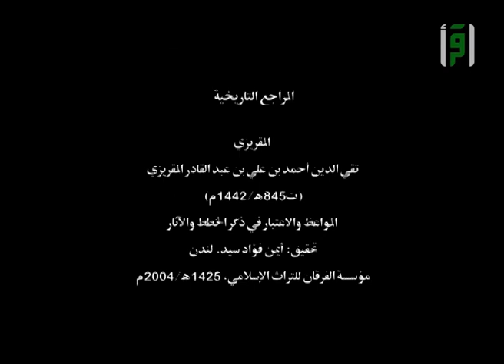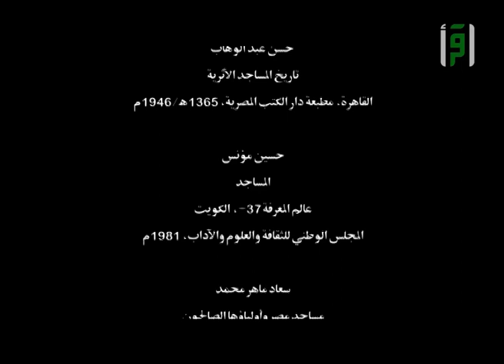مسجد الناصر محمد بن قلاوون || أرض الصالحين